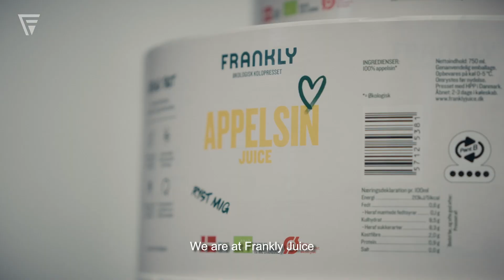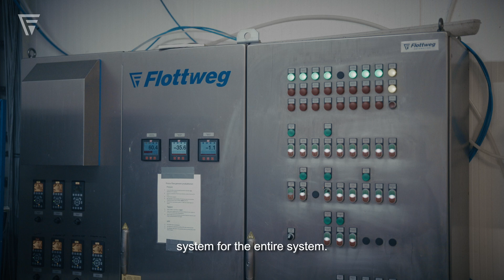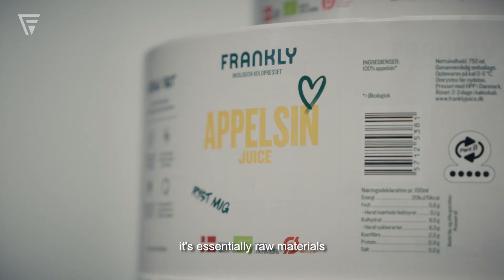More efficient juice extraction - The Flottweg belt press at Frankly Juice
In order to make juice production more efficient, Frankly Juice invested in a Flottweg belt press.

Founded in 2014, juice producer Frankly Juice from Brøndby, Denmark, produces cold-pressed juices as well as ginger shots and smoothies. It has always been important to the company to create an honest and pure product from fresh ingredients.

The raw materials arriving at the warehouse are transported on a conveyor belt to a washing plant and then to a mill, which grinds the raw product into a mash. The resulting mash is then pressed using the Flottweg belt press. “Our problem in the past was capacity. Our previous plant could not produce the number of liters per hour that we needed. That's why we had to upgrade our plant.” - Anders Toby, Operations Manager at Frankly Juice.

In addition to the belt press, Flottweg also supplied a tipping system for the containers in which the fruit and vegetables are delivered, a belt system leading to a washing machine and a mill. In addition, a complete washing system was supplied for the entire plant.  The new system has increased the production capacity by a factor of 10 and the yield by 10-15%. Another positive aspect is that the plant can still be operated by just one person and does not tie up any additional personnel capacity. The new CIP (“cleaning in place”) cleaning is another highlight of the new system.